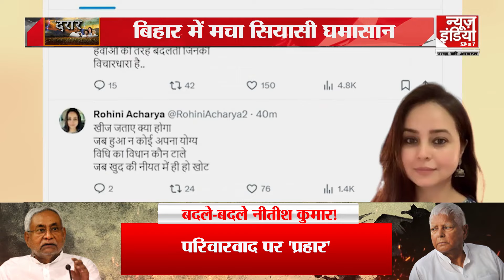टूट गया गठबंधन?